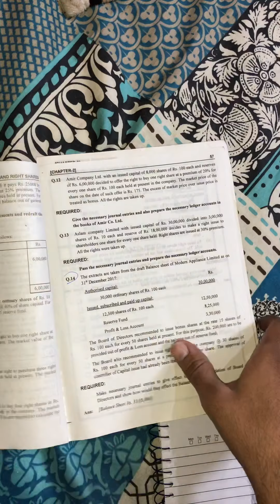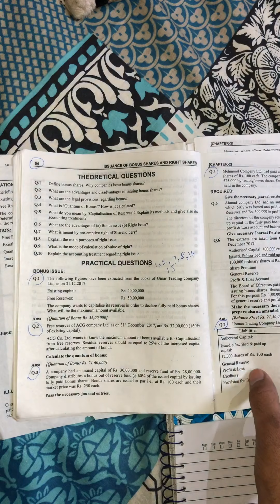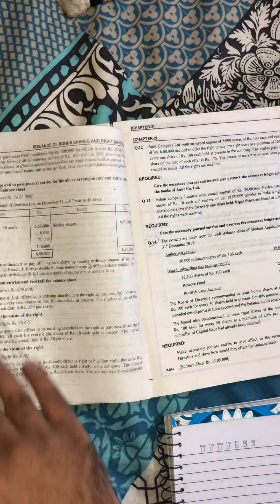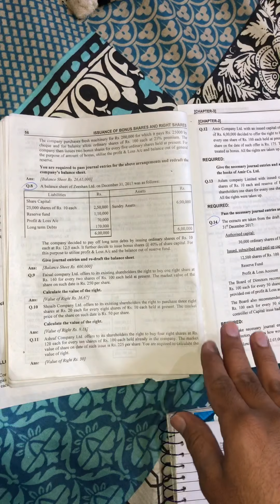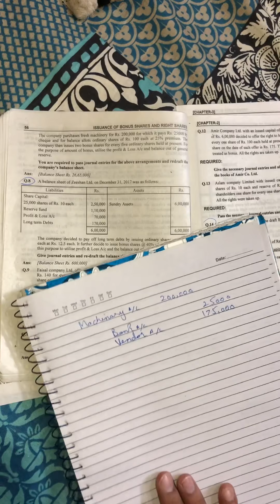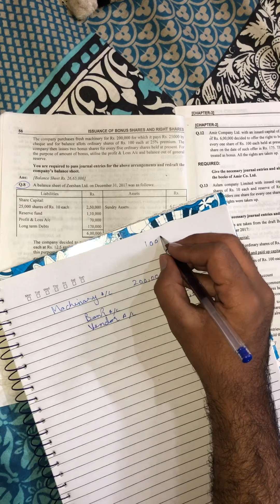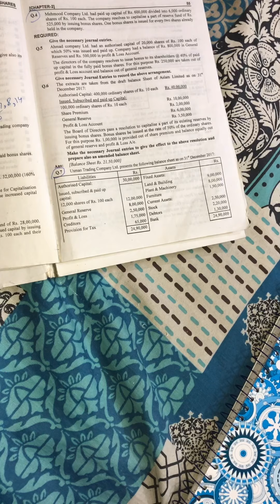009 Advance accounting Ch 2 Q no 7 Bonus shares Right shares By Sohail afzal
Ch 2 Bonus shares right shares Question no 7 Advance accounting by sohail afzal Financial accounting II